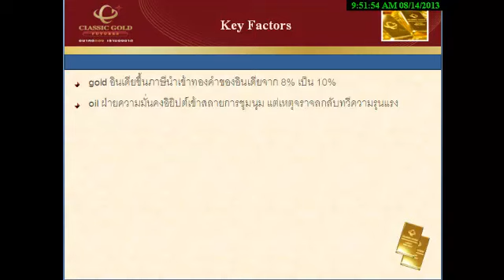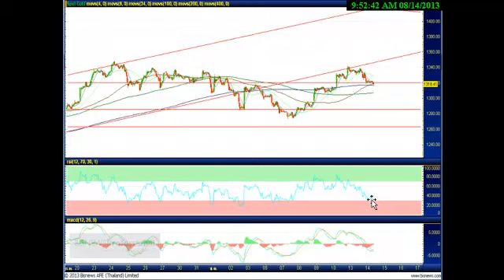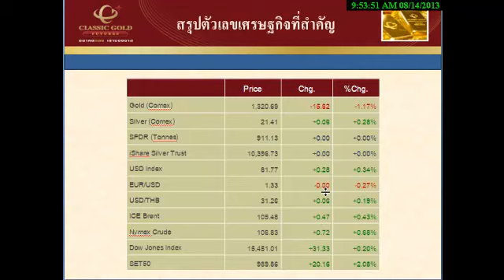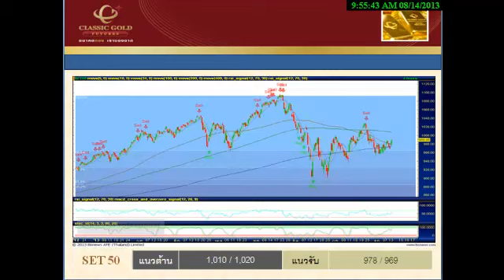รายการ Morning Talk 14082013 By classicgoldfutures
รายการ Morning Talk วิเคราะห์แนวโน้มฟิวเจอร์ส วันพุธที่ 14 สิงหาคม พ.ศ. 2556 โดย ฝ่ายวิจัย บริษัท คลาสสิก โกลด์ ฟิวเจอร์ส จำกัด